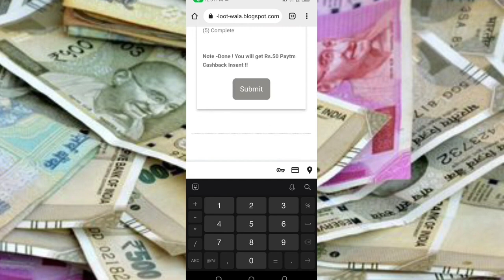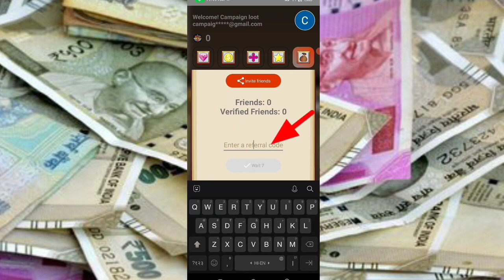Today New Campaign Loot Offer 50₹+50₹+50₹ Instant Paytm Cash || Tasks💰Campaign BUG|| New Paytm app